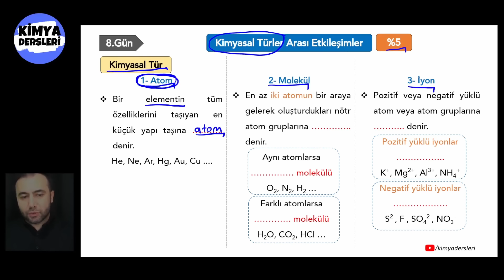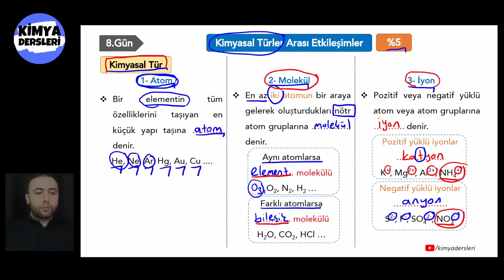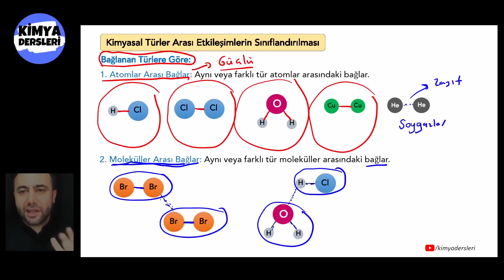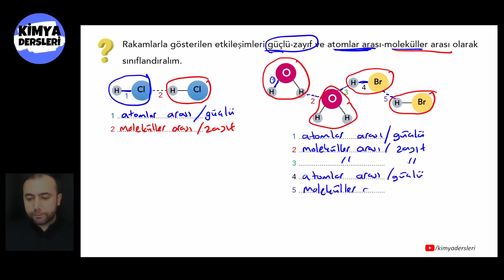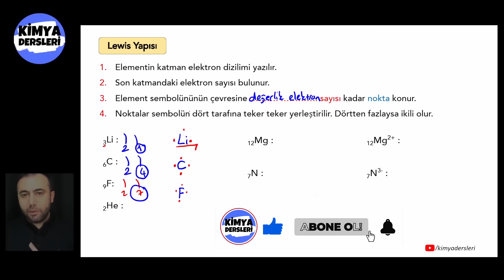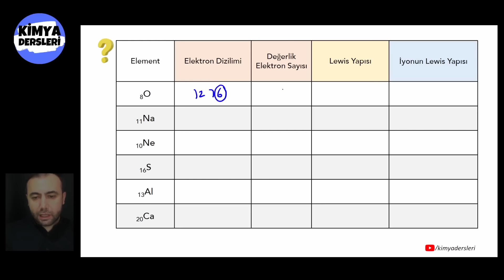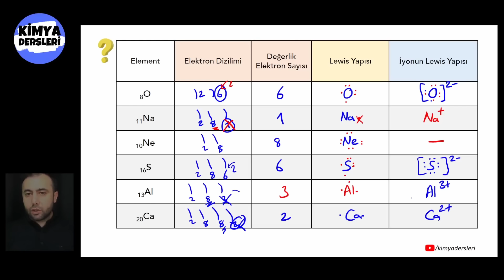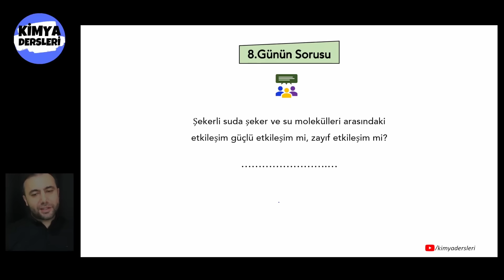Kimyasal Türler Arası Etkileşimler | 29 Günde TYT Kimya Kampı | 8.Gün | 9.Sınıf Kimya | TYT 2024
Merhaba sevgili öğrenciler 29 Günde TYT Kimya Kampımıza 8.Günde devam ediyoruz. 2024 tyt de kimyadan tüm soruları doğru işaretleyeceğimiz 7 de 7 yapacağımız kampımız devam ediyor.
8.Günde 9.Sınıf Kimya 3.Ünite Kimyasal Türler Arası Etkileşimler ünitesine başlıyoruz. Bu dersteki konularımız;
• Kimyasal Tür
• Kimyasal Türler Arası Etkileşimlerin Sınıflandırılması
• Lewis Yapısı

(Notlar A5 formatında olduğu için çıktı alırken 1 sayfaya iki sayfa gelecek şekilde ayarlamanız uygun olacaktır)

📌Soru çözümleri ve ödevler için Hız ve Renk Yayınları TYT Kimya Soru Bankasını kullanıcam. Dilerseniz kitabı istediğiniz herhangi bi platformdan alabilirsiniz. Ben bir tane güvenilir link bırakıyorum.
📌Hız ve Renk TYT Kimya Soru Bankası adresinden edinebilirsiniz.

Bölümler
00:00 Giriş
00:32 Kimyasal Tür
08:24 Kimyasal Türler Arası Etkileşimlerin Sınıflandırılması
19:29 Lewis Yapısı
32:41 Soru Çözümü
36:35 8.Günün Sorusu